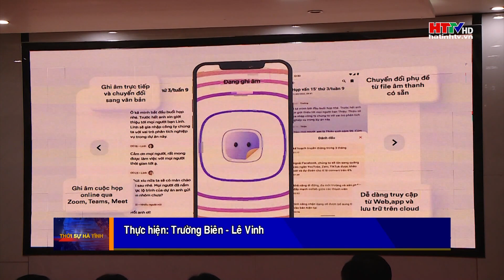Tập huấn ứng dụng trí tuệ nhân tạo trong tác nghiệp báo chí | Hà Tĩnh TV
50 hội viên là phóng viên, biên tập viên, kỹ thuật viên đang công tác tại các đơn vị báo chí, truyền thông trên địa bàn đã được Hội nhà báo Hà Tĩnh tổ chức tập huấn “Ứng dụng trí tuệ nhân tạo trong tác nghiệp Báo chí”